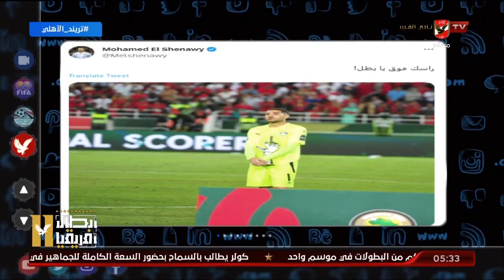راسك فوق يا بطل.. رسالة الشناوي لـ "أفضل" حارس في بطولة أفريقيا تحت 23 عامًا